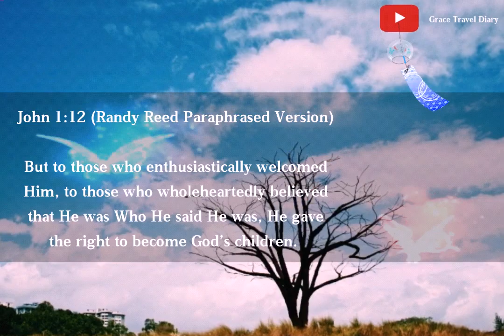Bible Verse for today / June, 29, 2020 / with Prayer Habit